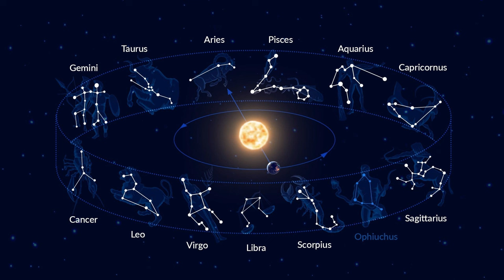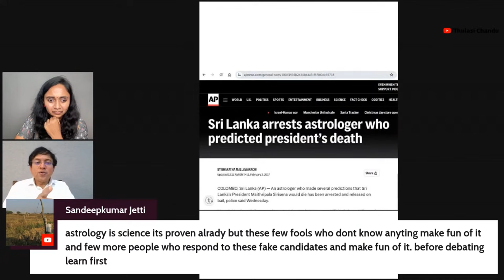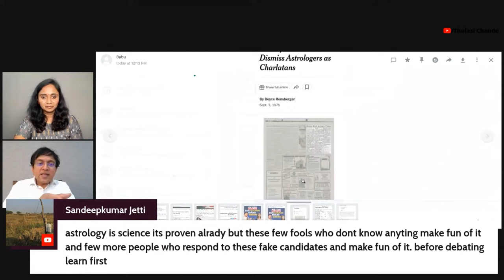మూఢ నమ్మకాలకు.. సైన్స్ కు తేడా ఉంది...|| Thulasi Chandu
రాజ్యాంగంలోని ఆర్టికల్ 51 ప్రకారం సైంటిఫిక్ టెంపర్ పెంపొందేలా చెయ్యడం ప్రతి పౌరుడి విధి. ఆ విధిలో భాగంగానే అసత్య ప్రచారాలు, మూఢనమ్మకాలను జాతకాలు పేరుతో చేస్తున్న మోసాలపై చైతన్యం కలిగించేందుకు ప్రముఖ హేతువాది బాబు గోగినేని నిరంతరాయంగా కృషి చేస్తున్నారు. ఈ ఛానెల్ ప్రధాన ఉద్దేశం హేతుబద్దమైన సమాచార వ్యాప్తి. ప్రజలకు ప్రశ్నించే తత్వాన్ని నేర్పించడం. ఈ చర్చ మొత్తం చూస్తే కేవలం జాతకాలు చెప్పే వాళ్లపట్ల ఎలాంటి వైఖరి ఉండాలన్నది మాత్రమే కాకుండా, వాళ్లను ఎలా ఎదుర్కోవాలి అనే అంశాలపై అవగాహన పెరుగుతుంది. డిస్క్రిప్షన్ లో ఉన్న  లింక్ క్లిక్ చేసి  పూర్తి వీడియో చూడండి.